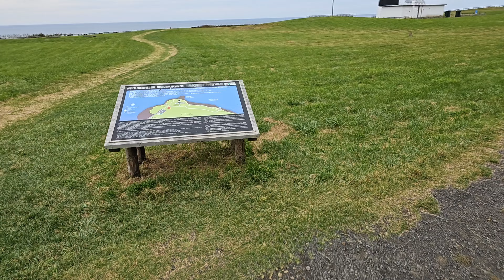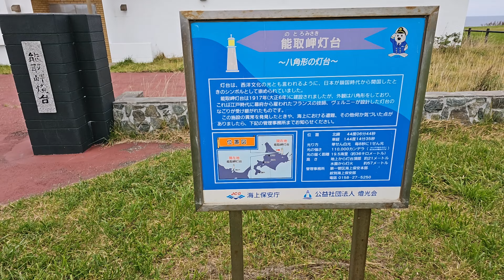北海道網走市 能取岬の様子【2024/09～10月/秋の北海道周遊旅 福岡県⇔北海道 061】